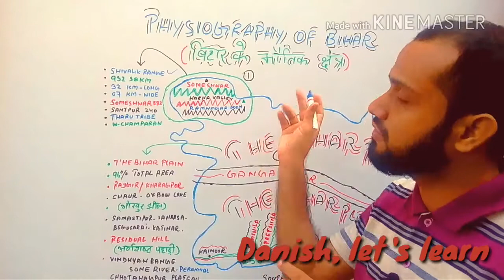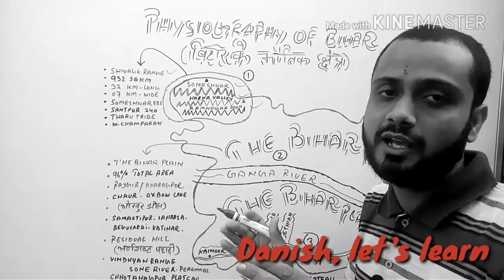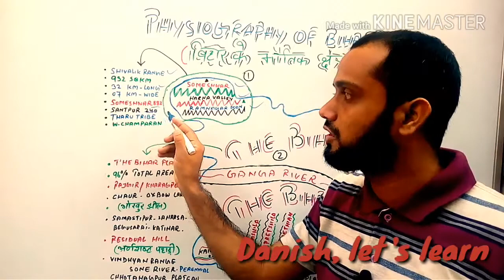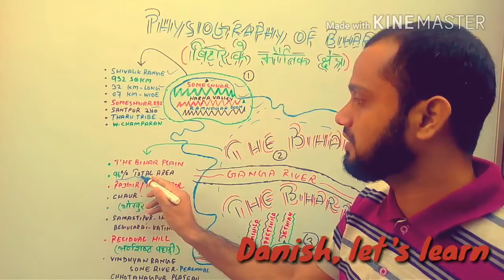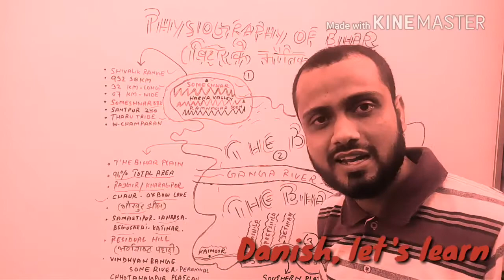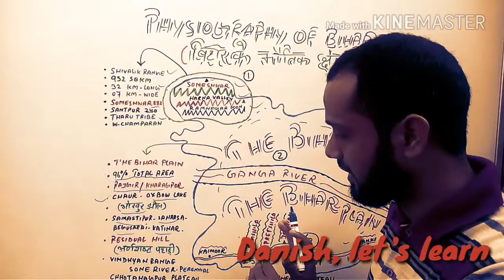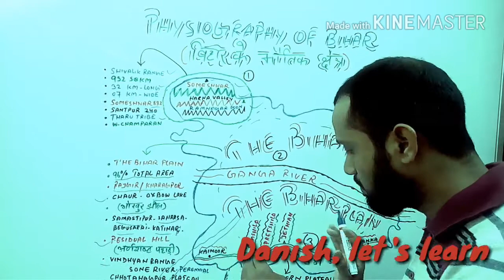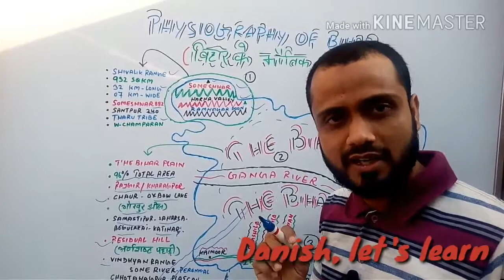Physiography of Bihar, बिहार के भौगोलिक क्षेत्र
1⃣ BIHAR MEN HIMALYAN RANGE KAHAN PAYA JATA HAE?
2⃣BIHAR MEN SAB SEY UNCHI SHIKHAR KAON HAE?
3⃣ RAMNAGAR DOOR BIHAR KEY KIS HISSEY MEN PAYA JATA HAE?
4⃣THARU TRIBE BIHAR MEN KAHAN NIWAAS KARTA HAE?
5⃣KAONSI NADI BIHAR MEN VINDHYAN RANGE KO CHHOTANAGPUR PLATEAU SEY ALAG KARTI HAE?
6⃣BIHAR KO KITNEY BHAOGOLIK CHHETRA MEN BAANTA GAYA HAE?
7⃣HARHA VALLEY AOR SOMESHWAR RANGE BIHAR MEN KAHAN PAYA JAATA HAE?
8⃣CHAUR KYA HAE AOR BIHAR KEY KIS DISTRICT MEN MILTA HAE?
9⃣BIHAR KEY KIS DISTRICT KI SEEMA NEPAL SEY SABSEY ZYADA LAGTI HAE?